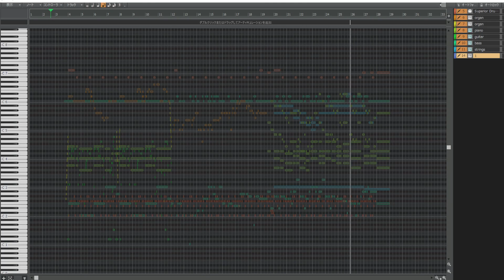A Sky Full Of Stars Persona4 by ear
耳コピ備忘録

A Sky Full Of Stars · ATLUS Sound Team · Atsushi Kitajoh